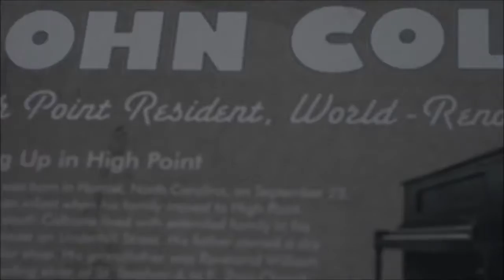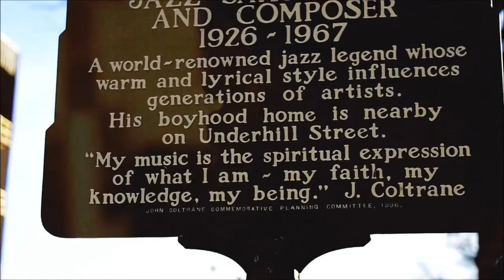COE NATCH THE NATURALIST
Coe Natch drops another hot one.